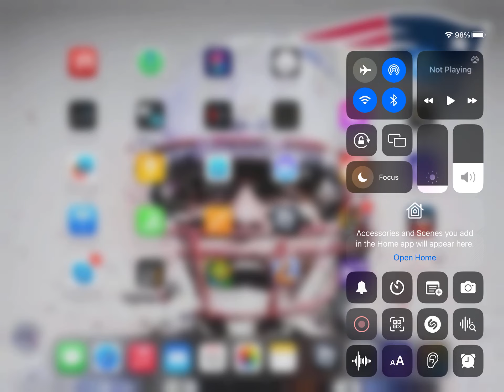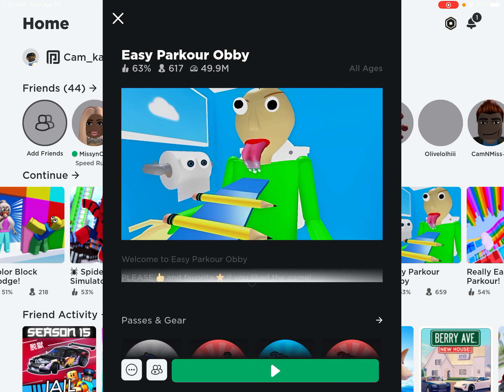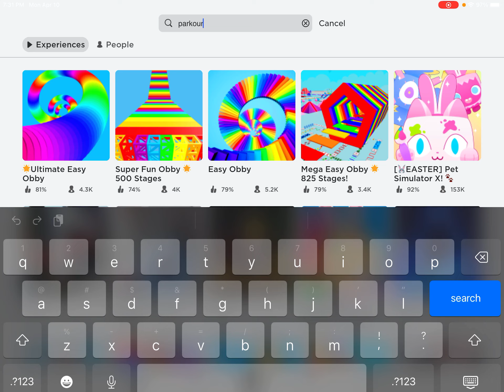Playing easy obbys on Roblox @Vielly's World